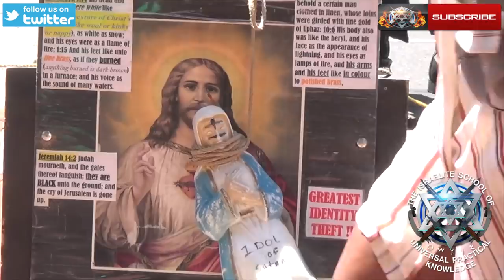AYESHA CURRY DESIRES TO BE WORSHIPPED LIKE EVERY WOMAN ON MOTHER'S DAY(IDOL GOD)